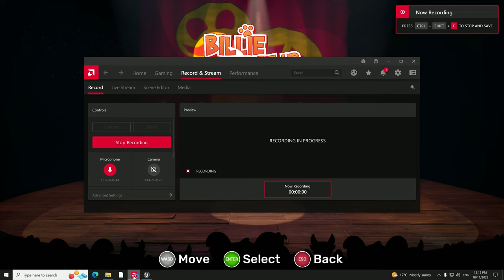I Plays Billie Bust Up! Barnabys Chase